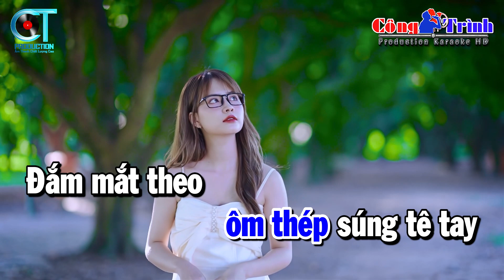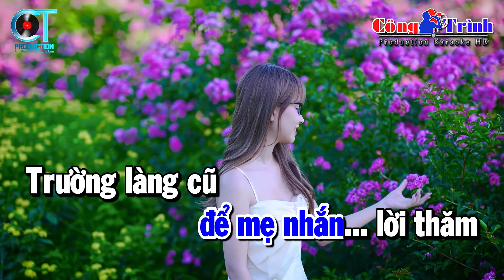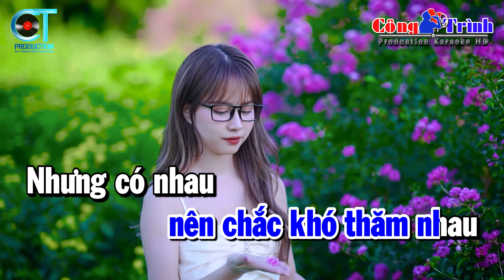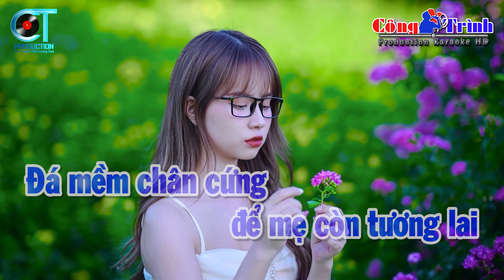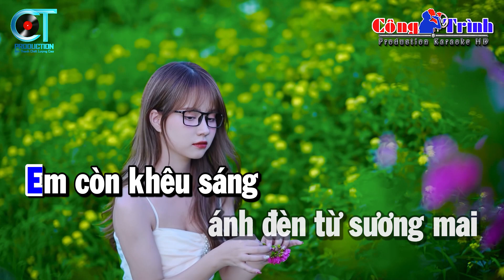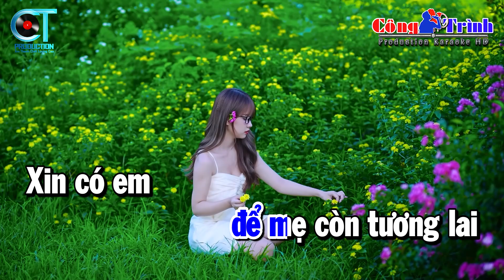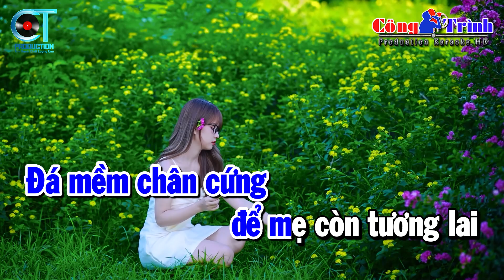Sương Trắng Miền Quê Ngoại Karaoke Tone Nam Nhạc Sống | Karaoke Công Trình